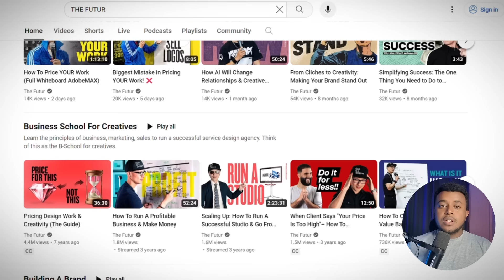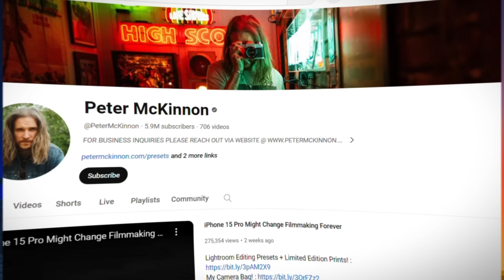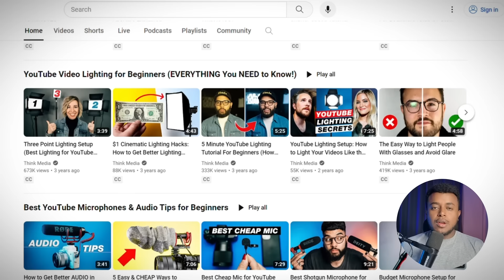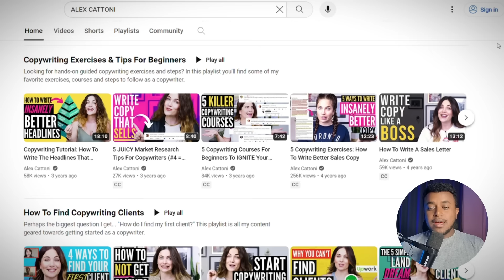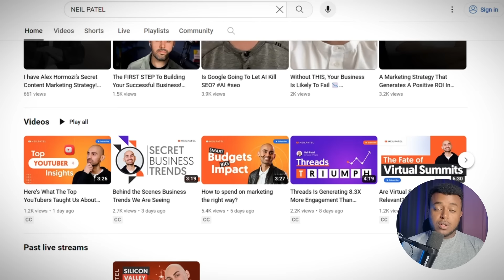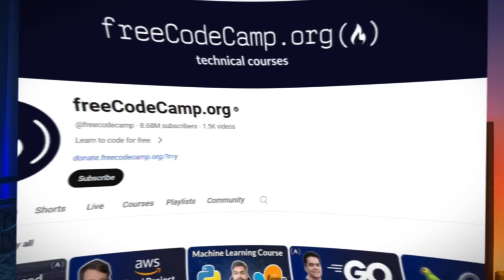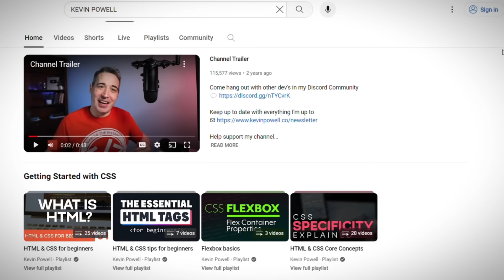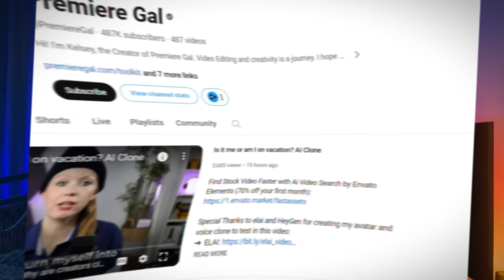6 የትርፍ ሰዓት ስራዎች ከየት ልማር በነፃ | 6 Side Hustles Anyone Can Learn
6 ማንኛውም ሰው ሊማራቸው የሚችሉ የትርፍ ሰዓት ስራዎች  | 6 Side Hustles Anyone Can Learn

GRAPHICS DESIGN
The futur
Satori Graphics
Benny Production

CONTENT CREATION
Peter McKinnon
Think Media
Garyvee

COPYWRITING
Copyhackers
Mike Nardi Tv
Alex Cattonni

SMMA
Jordan Platten
Neil Patel

WEB DEVELOPMENT
Freecodecamp.org
Super SimpDev
Kevin Powell

VIDEO EDITING
Premiere Gal
Cinecom
Film Riot